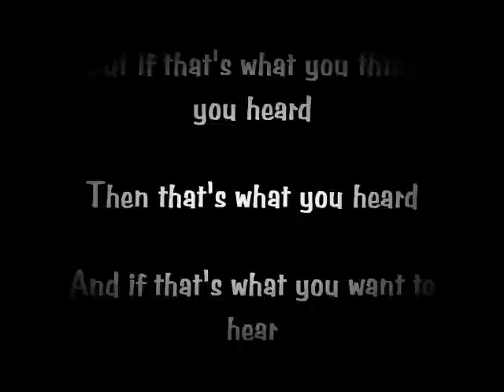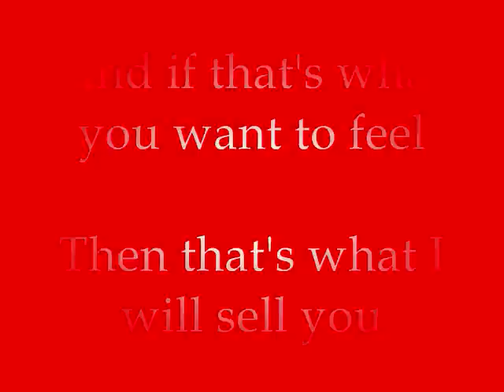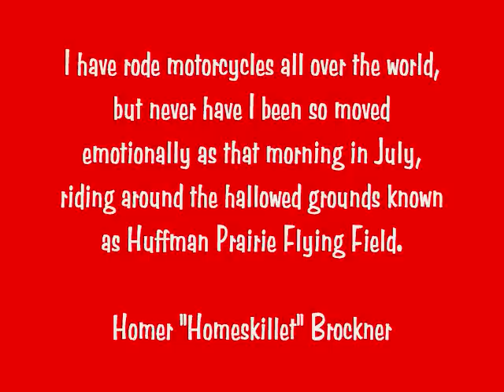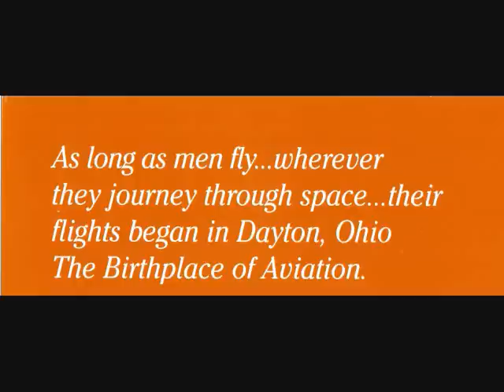Huffman Prairie Flying Field Tour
Huffman Prairie Flying Field is an all time favorite song of mine by Guided By Voices. But what in the hell isit? Last week, while in Dayton, Ohio, for Heedfest III, a fanclub party for  Robert Pollard/GBV fans,  I went riding to find out. What I found in that field of knee-high weeds made a lasting impression on me. The land, the men, the history, the achievement, all combined to touch my heart and soul deeply. And herein lies my first ever video clip and download to YouTube.